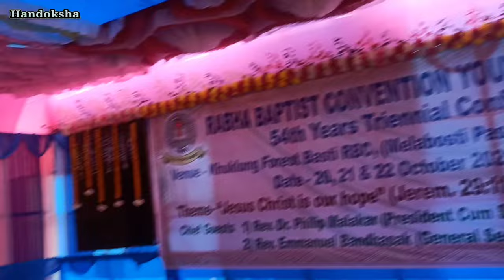R.B.C.Y. Central conference opening Ceremony vlog video..❤️❤️ Venu ..khuklung forest..@handoksha615